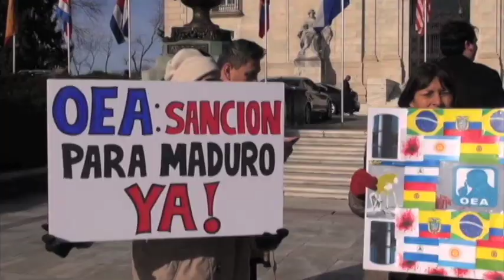Condena internacional contra Venezuela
La decisión del Venezuela de sacar del aire a CNN y TV Azteca provocó la condena internacional tanto de la OEA como de organismos que defienden la libertad de prensa.
Publicado originalmente